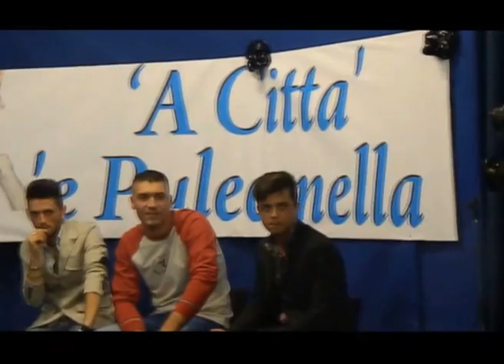enzo criscuolo - viva le donne - magic music tv a città e pullecenella